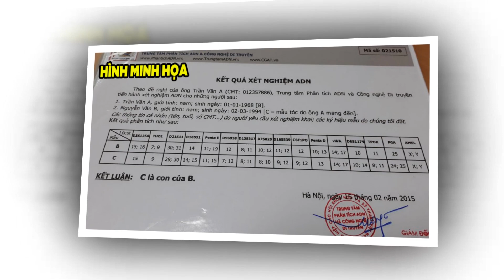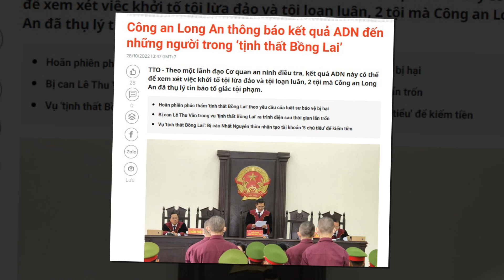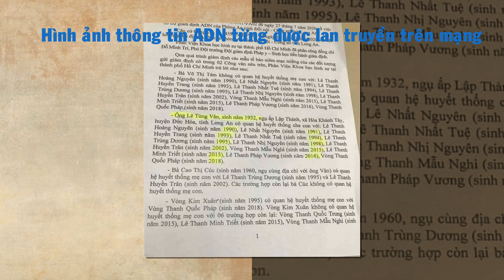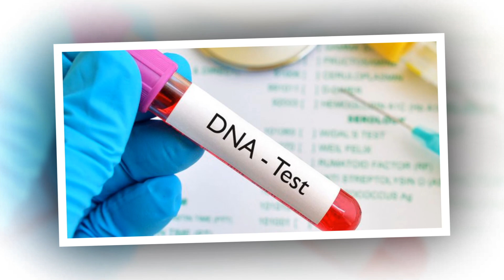Cơ hội VÀNG để chứg minh trong sạch sao Tà am từ chối đến vậy?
Cơ hội VÀNG để chứng minh trong sạch sao CỤ NỘI từ chối đến vậy?